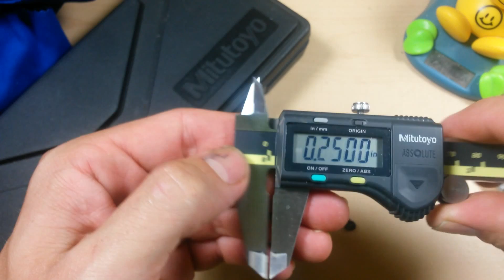What's Inside Your Phone Camera? ~Complete Dissasembly~ Samsung Galaxy S6/5/4, iPhone 6/5/4, LG G3/4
~~Phone Camera Replacement Parts List~~
~~Samsung Galaxy Series Cameras~~
~~iPhone Series Cameras~~
+ 6 Plus

~~Video Details~~
   In this video I take apart a modern cell phone camera to show you how they work and what's inside. Complete disassembly of a Samsung Galaxy S4 Active Rear Cell Phone Camera.

+ Throw Some Bills in the Tip Jar. Hit the "Support" Button on the Channel Home Page: